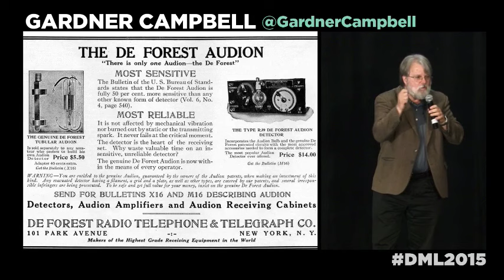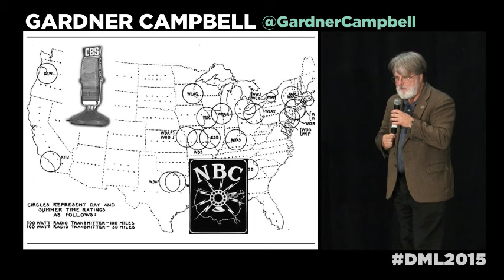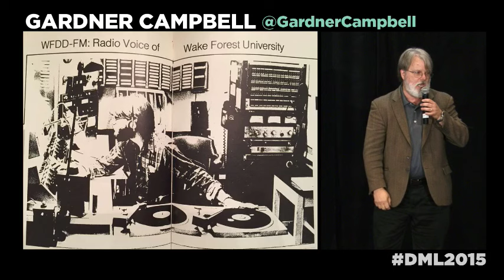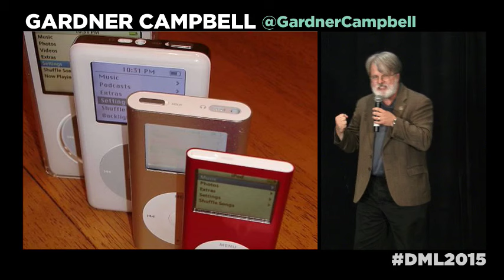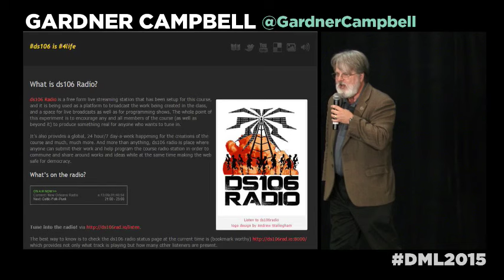DML2015 Ignite Talks - Gardner Campbell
Radio Redux! As commercial radio in the USA became automated, programmed, niched and marketed and bought and sold into One Big Clear Channel, the spirit of radio transmigrated into a new genre called "podcasting." This Ignite talk moves from Marconi to Serial, WTF, In Our Time, and more, all in five electric minutes. The spirit of radio can never die--and this Ignite Talk will make a believer out of you.